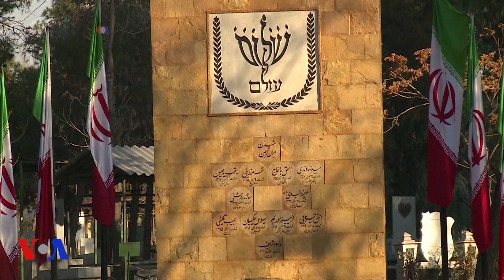ივლისში აშშ რელიგიის საკითხებზე სამიტს უმასპინძლებს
მსოფლიოში რელიგიის თავისუფლების შესახებ სახელმწიფო დეპარტამენტის მიერ გამოცემული ანგარიშის თანახმად, 200-მდე ქვეყნის მდგომარეობის ანალიზი აჩვენებს, რომ  „რელიგიის თავისუფლება თავდასხმის ობიექტია“.